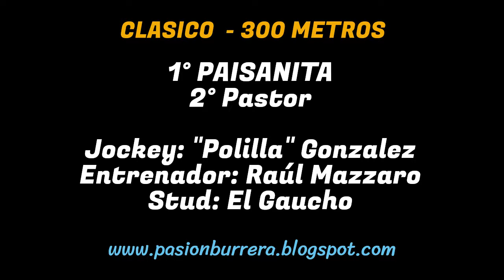PAISANITA: HIPODROMO SAN MARTIN de PROGRESO, SF (11-08-2024)